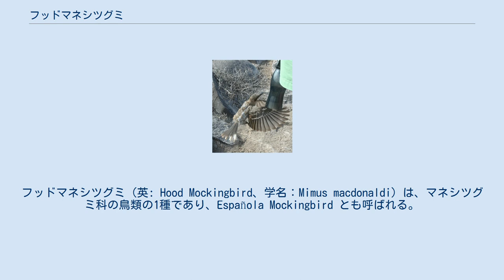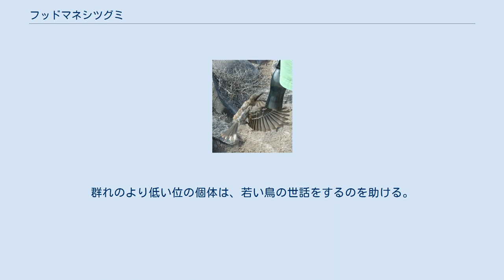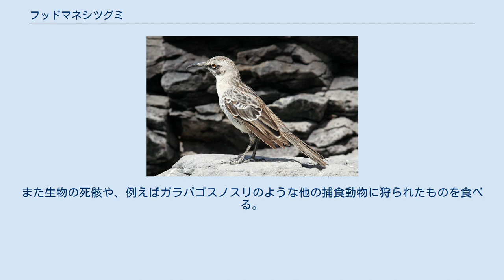フッドマネシツグミ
フッドマネシツグミ（英: Hood Mockingbird、学名：Mimus macdonaldi）は、マネシツグミ科の鳥類の1種であり、Española Mockingbird とも呼ばれる。
エクアドルのガラパゴス諸島のうちエスパニョラ島（英: フッド島）の固有種であり、ガラパゴス群島に固有で密接に関連する4種のマネシツグミ類のうちの1種である。
 乾燥林に生息し、雑食であるが、主として肉食ないし腐食性である。
縄張りを有する高度な社会的構造を持ち、また人を恐れない。
フッドマネシツグミは、チャールズ・ダーウィンがビーグル号の航海において観察および採集しなかったガラパゴスマネシツグミ類の唯一の種である。
 全長、くちばしとも大きい。
 全長28cmで、諸島のガラパゴスマネシツグミ類のなかでは最大種となる。
 上面は灰褐色で、他のガラパゴスマネシツグミ類と同じく、白色の下腹に灰色の斑と褐色の羽毛がある。
長い尾と足が特徴的な外観を与えている。
長細いくちばしは、海鳥の卵を突つくのに役立つ。
フッドマネシツグミは、ガラパゴスマネシツグミ類のなかで最も大きなくちばしを持つ。
 この種は他のガラパゴスマネシツグミ類とともに、地理的に近いエクアドル本土のクロヒゲマネシツグミ (Mimus longicaudatus) との関連も指摘されるが、もっとも近縁な種はバハママネシツグミ (Mimus gundlachii) である。
 生息地は亜熱帯または熱帯の乾燥林および乾燥低木地である。
エスパニョラ島と、そこから1kmも離れていないガードナー小島にのみ分布し、島の乾燥低木全体にわたり生息する。
 フッドマネシツグミは、主としてその分布が限定された領域であることから、 バードライフ・インターナショナルにより野生における危急種と考えられている。
脆弱な生態系と悪天候の高い危険性が、特に個体数減少の危険に種をさらしている。
生息数の調査は行われていない。
 旅行者のボトルから水を飲もうとするフッドマネシツグミ。
 極めて活動的で好奇心が強く、まったく人を恐れない。
食物や飲物あるいは何か変わった物を捜して旅行者の後を追う。
場合によっては、水筒を突つくことで旅行者から水を得ようする。
あまり飛翔せず、むしろ歩くことが多い。
 家族群で強い社会構造が形成される。
強い縄張り意識を有し、その縄張りで狩りを行う場合も、他の群れから縄張りを守る場合も、群れで協力する。
群れのより低い位の個体は、若い鳥の世話をするのを助ける。
非繁殖期には40羽までの群れとして寄り集まる。
 雑食であるが、主に捕食性ないし腐食性である。
島に営巣する海鳥（ガラパゴスアホウドリ、アオアシカツオドリ、アオツラカツオドリ、アカメカモメ、アメリカミヤコドリなど）の卵を食べ、ガラパゴスバトの卵も採餌する。
また生物の死骸や、例えばガラパゴスノスリのような他の捕食動物に狩られたものを食べる。